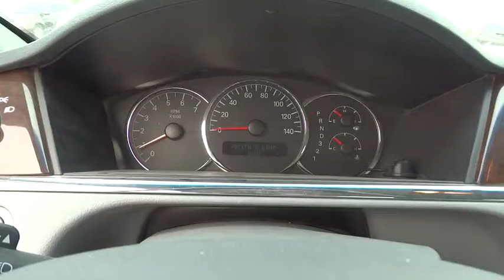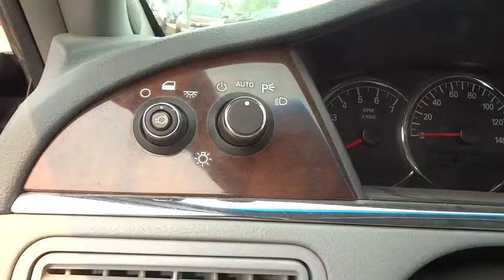2007 BUICK LACROSSE Great Falls, Missoula, Helena, Billings, Kalispell, MT 71242505H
2007 BUICK LACROSSE

FUEL EFFICIENT 30 MPG Hwy/20 MPG City! Sunroof, STEERING WHEEL CONTROLS, MOUNTED AUDI... AUDIO SYSTEM, AM/FM STEREO WITH CD PL... Onboard Communications System, COMFORT AND CONVENIENCE PACKAGE, SUNROOF, POWER, TILT-SLIDING CLICK NOW!br /br /KEY FEATURES INCLUDEbr /Onboard Communications System Keyless Entry, Remote Trunk Release, Child Safety Locks, Traction Control, Bucket Seats. br /br /OPTION PACKAGESbr /SUNROOF, POWER, TILT-SLIDING, COMFORT AND CONVENIENCE PACKAGE includes (AP3) remote vehicle starter system, (U68) Driver Information Center with personalization features, (CJ2) dual-zone automatic air conditioning, (NP5) leather-wrapped steering wheel, (UK3) steering-wheel mounted audio, (N37) tilt and telescopic steering column, (AP9) trunk cargo net (UA6) content theft alarm system and (DH6) illuminated visor vanity mirrors, REMOTE VEHICLE STARTER SYSTEM, AUDIO SYSTEM, AM/FM STEREO WITH CD PLAYER seek-and-scan, digital clock, auto-tone control, speed-compensated volume, Theftlock and 6 speakers (STD), STEERING WHEEL CONTROLS, MOUNTED AUDIO CONTROLS, ENGINE, 3.8L V6 SFI (200 HP [149.2 kW] @ 5200 rpm, 230 lb.-ft. of torque [310.5 N-m] @ 4000 rpm) (STD), TRANSMISSION, 4-SPEED AUTOMATIC, ELECTRONICALLY CONTROLLED WITH OVERDRIVE (STD). CX with BLACK ONYX exterior and GRAY interior features a V6 Cylinder Engine with 200 HP at 5200 RPM*. br /br /EXPERTS ARE SAYINGbr /ConsumerReports.org's review says The LaCrosse rides comfortably Great Gas Mileage: 30 MPG Hwy. Approx. Original Base Sticker Price: $22,400*. br /br /WHY BUY FROM USbr /Honda of Great Falls sells New Honda's and used cars, trucks & SUVs of all makes and models in Great Falls, MT. We have a strong and committed sales staff with many years of experience satisfying our customers' needs. Feel free to browse our inventory online, request more information about vehicles, set up a test drive or inquire about financing! br /br /Price does not include title, license, or dealer doc fees. See dealer for details.  br /